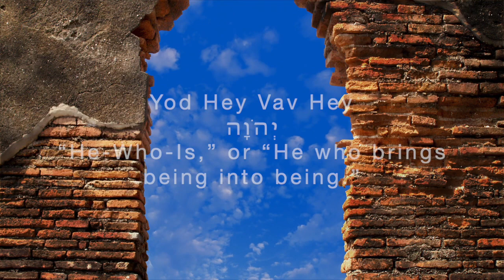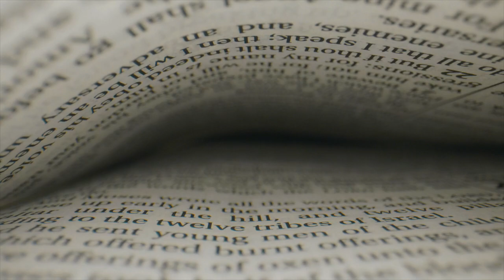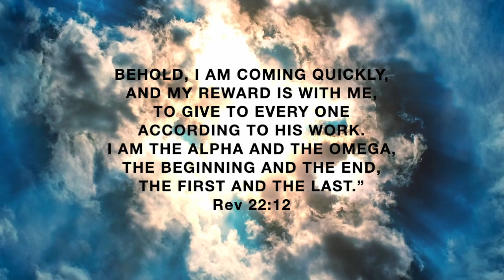Yod Hey Vav Hey (YHWY)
A song to express the aching in the Bride of Christ to see the return of Jesus. Come Quickly Lord Jesus! The Rapture of the Church approaches! Repent and believe thee Gospel, or you will be left behind!